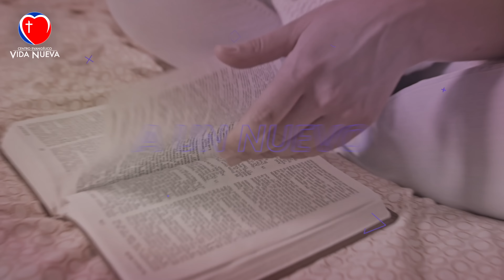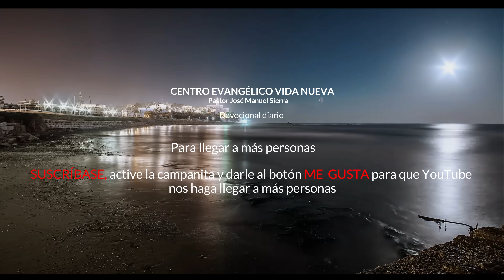Devocional diario 944, por el pastor José Manuel Sierra..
Devocional emitido el 19 de octubre 2023.

En *Filipenses 4.4-8,* el apóstol Pablo está animando a los cristianos de Filipos a regocijarse en el Señor ya confiar en Él en todo momento, incluso en medio de las dificultades. El pasaje comienza con Pablo diciendo: *"Regocijaos en el Señor siempre. Otra vez digo: ¡Regocijaos!".*
Luego, Pablo dice que los cristianos deben ser amables y considerados con los demás, y deben estar ansiosos por nada, sino que deben orar por todo y presentar sus peticiones a Dios con acción de gracias. Pablo afirma que la paz de Dios, que sobrepasa todo entendimiento, guardará sus corazones y sus mentes en Cristo Jesús.

En los versículos 8 y 9, el apóstol Pablo les dice a los cristianos de Filipos que deben enfocar sus pensamientos en cosas verdaderas, nobles, justas, puras, amables, de buena reputación, virtuosas y dignas de alabanza. Él dice que si ellos practican estas cosas, el Dios de la paz estará con ellos.
Este pasaje es importante porque muestra cómo la fe cristiana puede brindar paz y alegría en medio de las dificultades de la vida. El apóstol Pablo está animando a los cristianos a confiar en Dios y a centrar sus pensamientos en cosas que son verdaderas y edificantes. También destaca la importancia de la oración y la acción de gracias en la vida de un cristiano, y cómo la paz de Dios puede guardarnos en medio de las luchas. *Regocijáos en el Señor siempre.*

◉ Desde el *Centro Evangelico Vida Nueva* queremos darle la más cordial bienvenida a nuestro canal de YouTube.

  nos ayudarás muchísimo a llegar a más personas

  *En Línea con el Pastor*
  Lunes o viernes a las 18.00 hora en las Islas Canarias.

◉  *Sede en Fuerteventura* Islas Canarias:
Horarios: domingo 18.00 h. y miércoles 18.00 hora en las Islas Canarias.

953 E Sahara Ave, Las Vegas, 89109 Nevada. EE. UU.

31600 Alvarado Blvd.